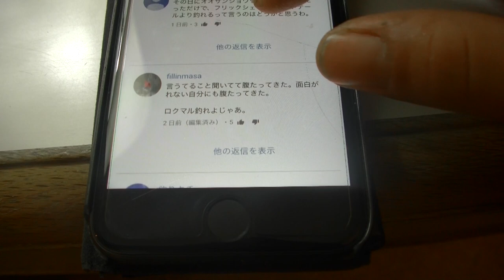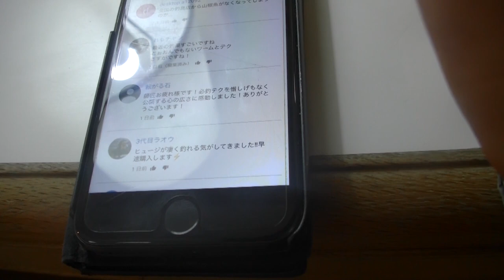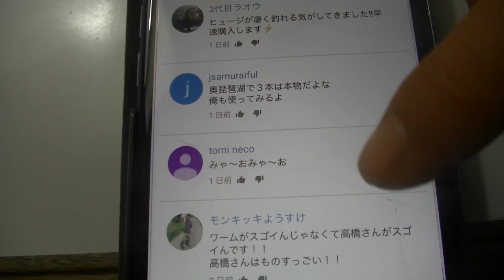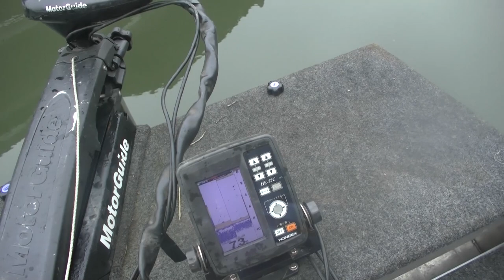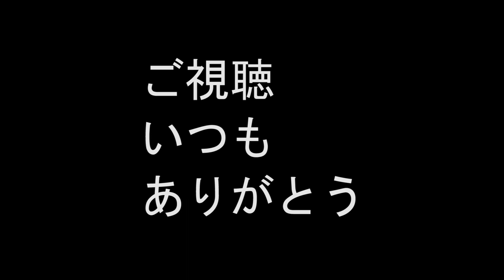マイナス１℃の厳寒で、ひねり出した１匹がヤバすぎた結果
マイナス一℃を記録する山深いダム湖。この超厳しい状況の中、スプーキーな、活性の低いブラックバスを釣りまくる。
かなりのショートバイト連発で、ワームを咥えこんであまり動かない感じのあたりが多かったです。
とても、感謝しております、ありがとうございます。